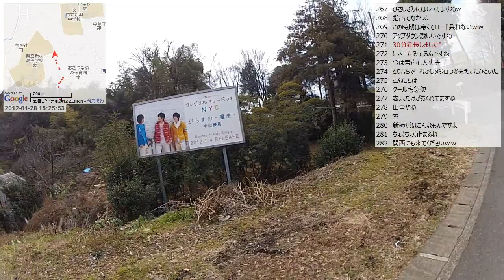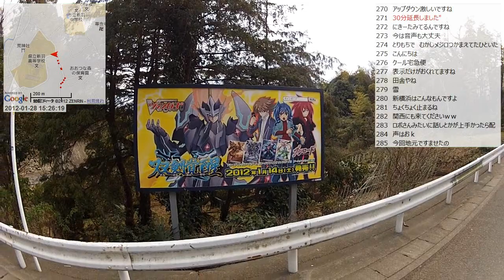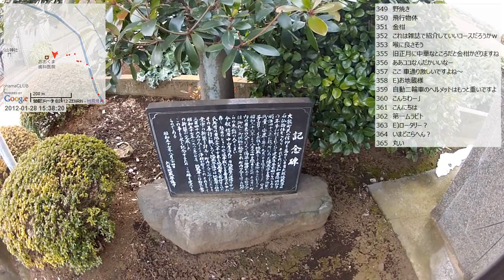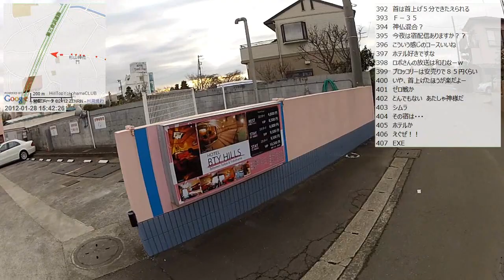【自転車散歩】2012/01/28(土) 横浜市 都筑の里山 (音声差し替え版)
★この動画は下記ページ(元サイズ表示、イベントジャンプ機能)からご覧下さい。
★FireFoxでは序盤の再生に失敗することがあります。再生できないときはInternet Explorer等でご覧下さい。

※PC側での録音の設定を間違えて、ヘッドセットではなくウェブカメラの音声を録音してしまったので、音質が悪い＆風切り音とヘルメット/メガネのカチカチ音がうるさいです。次回は気を付けよう。

[自転車配信用機材]
・ビデオカメラ GoPro HD HERO2
・配信PC Fujitsu LOOX U/G90(Atom Z550)＋X-PAL VICTOR(外部バッテリ)
・Webカメラ Logicool Portable Webcam C905m
・ヘッドセット BUFFALO BSHSE01SV (風音対策は100円ショップのマスクの生地を巻いて輪ゴム留め)
・通信回線 ポータブルWi-Fi(FOMA無線ルータ)
・デジカメ Canon PowerShot S95